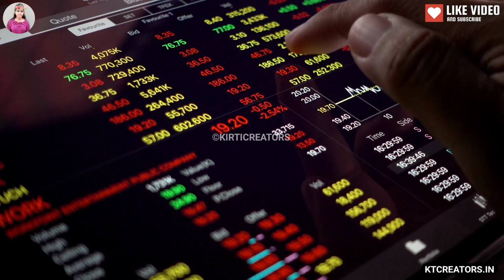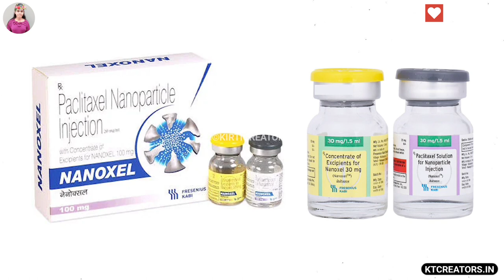History Of Dabur | Success Story Of Dabur | Dabur India | Dabur Red Paste | Dabur Amla | Dabur Honey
History Of Dabur | Success Story Of Dabur | Dabur India